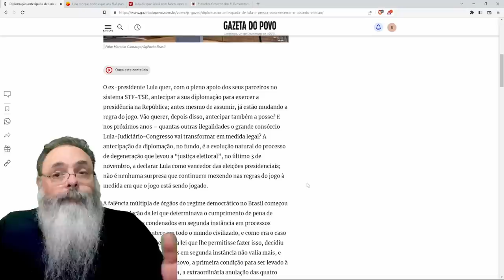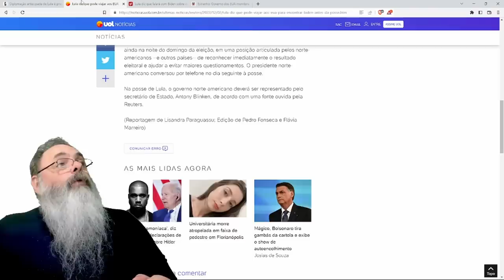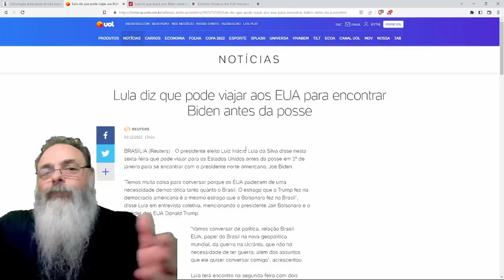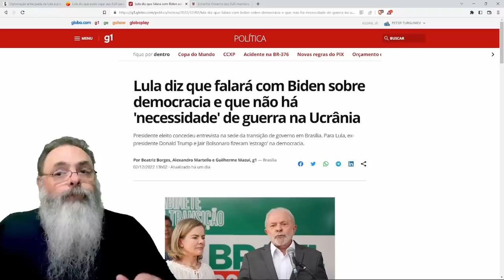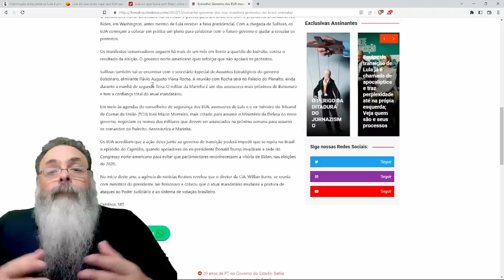DESCOBRIRAM por que o LULA precisa SER DIPLOMADO às PRESSAS: Ele tem MEDO de SER PRESO nos EUA